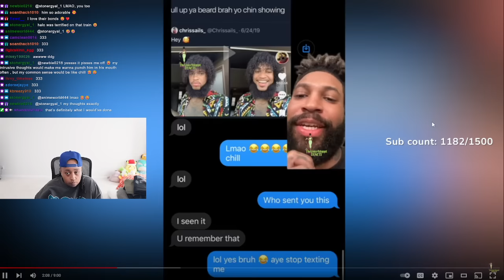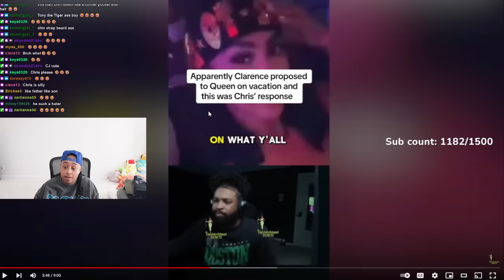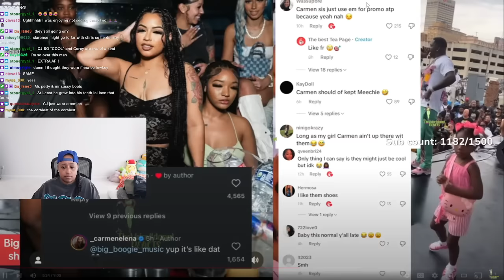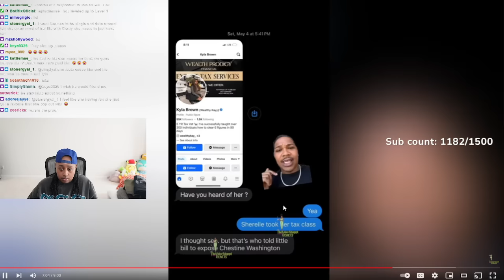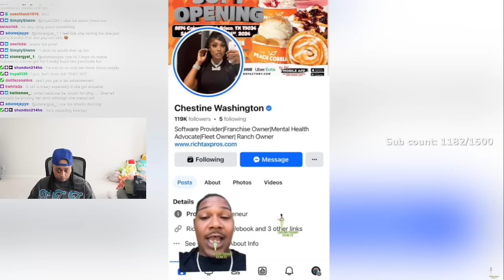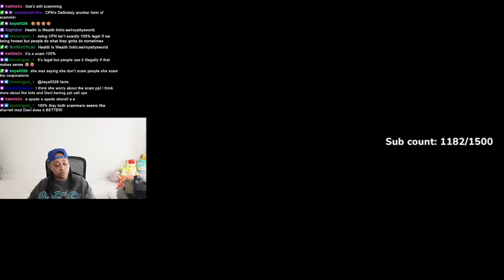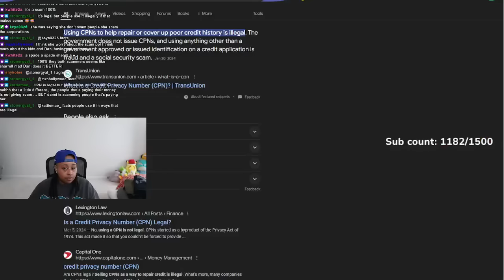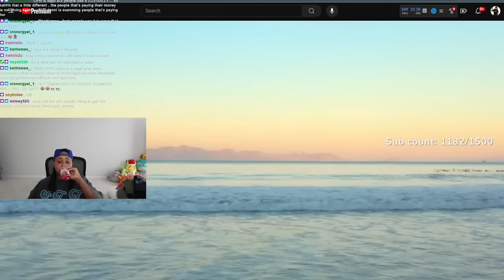Corey Popz AR3$STED for D.V 🥴 Carmen Boo Big Boogie Bm DON'T LIKE CARMEN & SHE'S NOW ON STAGE W/ HIM